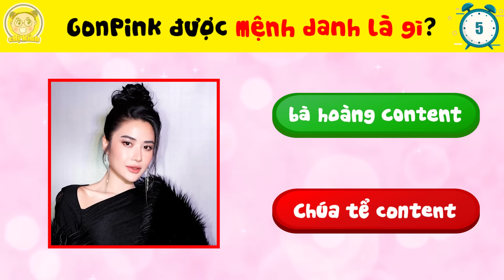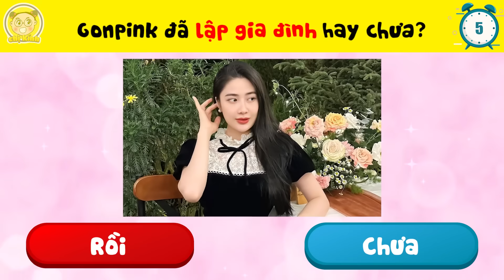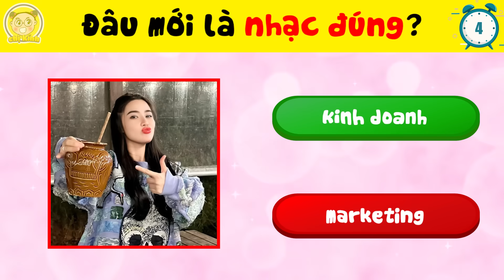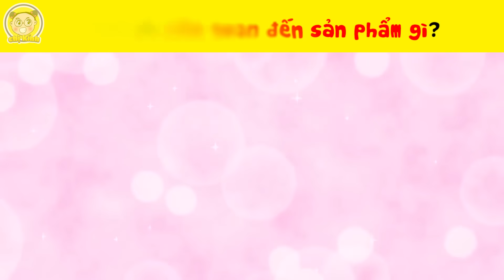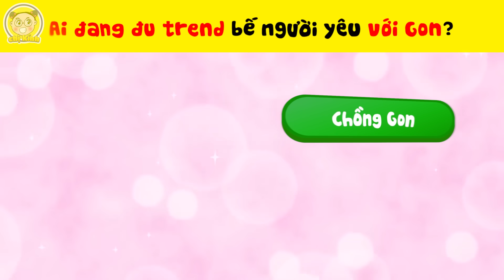15+9 Sự Thật Bất Ngờ Của Tiktoker Gonpink Mà Chỉ 1% Fan Cứng Của Idol Mới Biết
15+9 Sự Thật Bất Ngờ Của Tiktoker Gonpink Mà Chỉ 1% Fan Cứng Của Idol Mới Biết